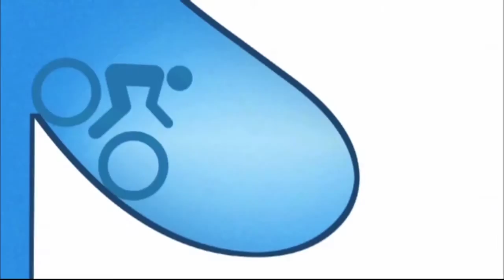Caja Costarricense del Seguro Social calcula que por cada fumador activo hay uno o dos pasivos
En Costa Rica, según datos de la Caja Costarricense del Seguro Social, se registran 1 millón 100 mil fumadores pasivos, de los cuales 300 mil son niños. La inhalación del humo del tabaco puede ocasionar daños similares a los de una persona fumadora.